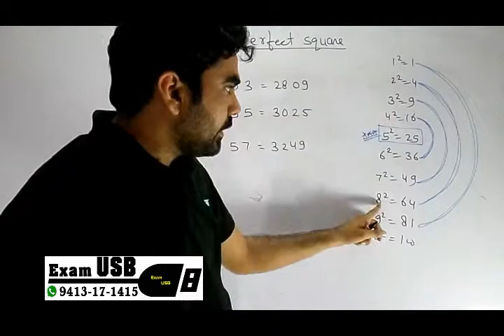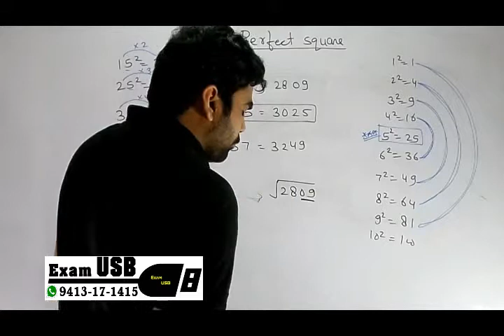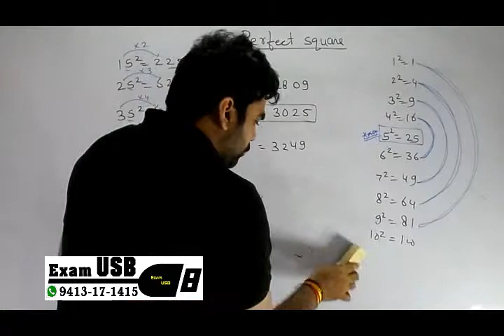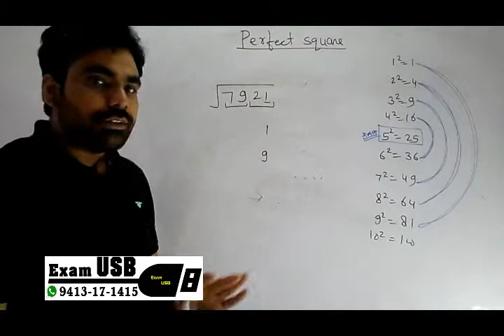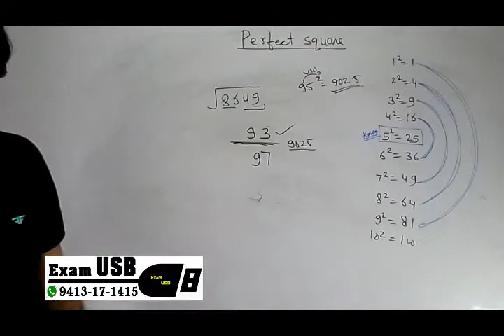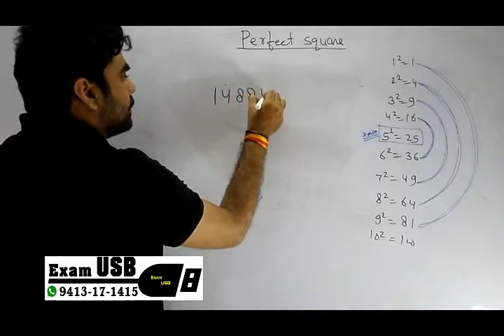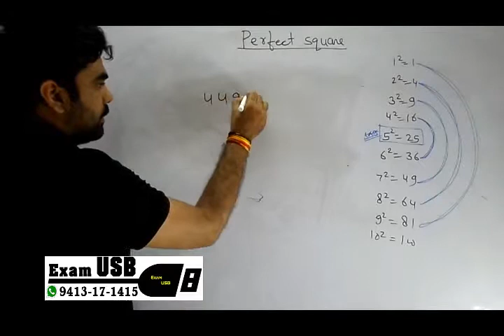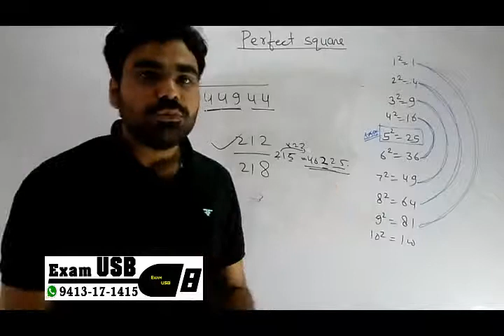how to check perfect SQUARE in 2 second Concept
feel the maths with Vasudeo godara (vasu sir jaipur)